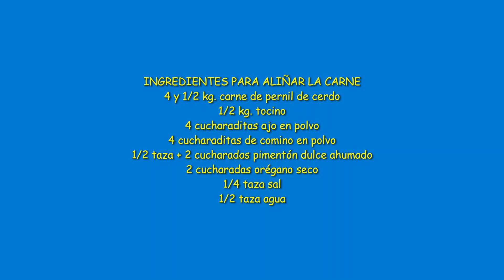LONGANIZAS SUREÑAS CASERAS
Compré 2 perniles, los cuales 1 de ellos usé el cuero y parte de la carne para hacer un arrollado, lo restante junto con el otro pernil lo usé para hacer longanizas, salchichas y hamburguesas. El cuero del segundo pernil lo congelé para el futuro hacer otro arrollado. Los huesos los cociné para hacer una sopa.
Me gusta usar la carne de pernil de cerdo porque trae un porcentaje ideal de tocino para hacer chorizos o longanizas. El porcentaje de tocino para longanizas debería de ser alrededor de un 25% y 75% carne.